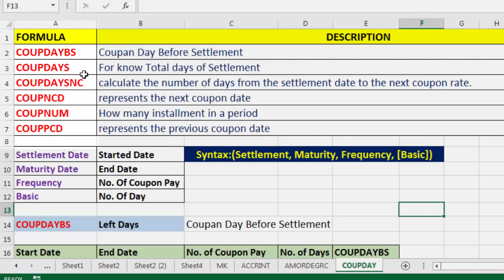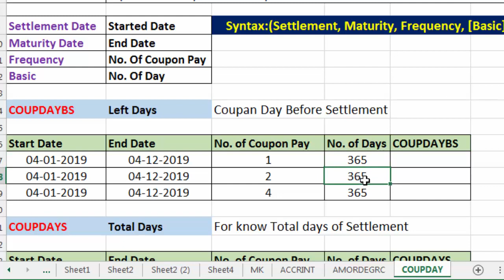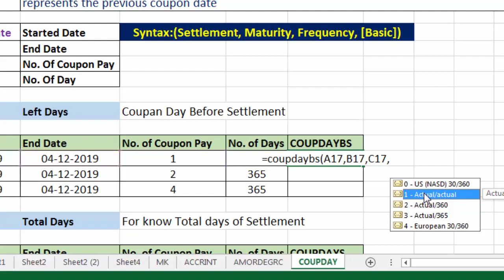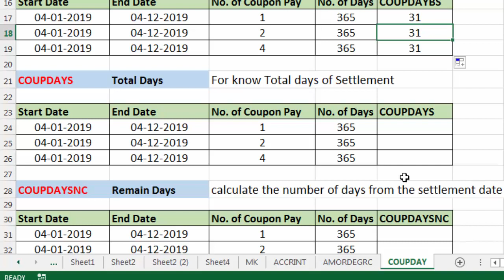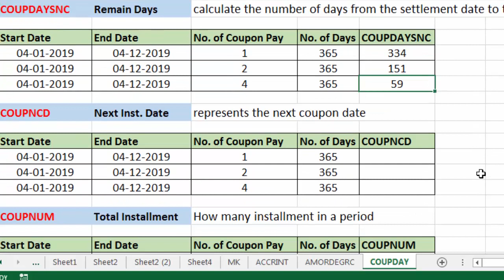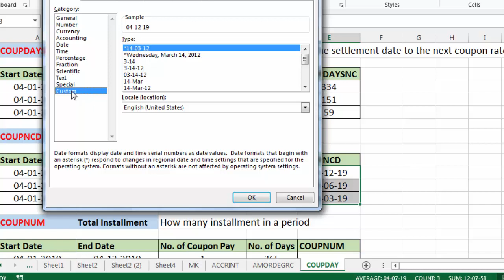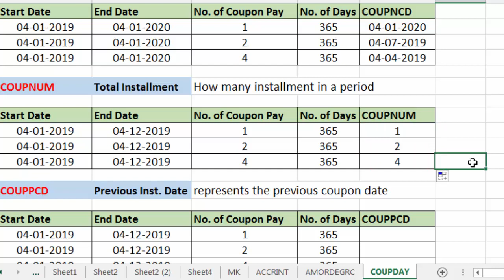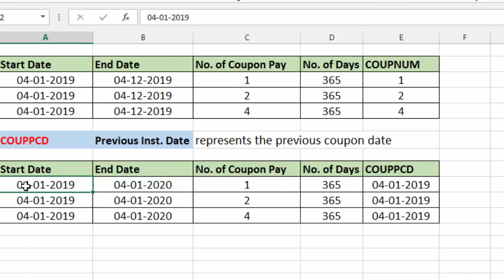COUPDAYS, COUPDAYBS, COUPDAYSNC, COUPNCD, COUPNUM, COUPPCD Function in excel | Financial function CC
you learn in this video COUPDAYS, COUPDAYBS, COUPDAYSNC, COUPNCD, COUPNUM, COUPPCD Function in excel | Financial functions in excel | MS excel for beginners lesson - 49.
01:54 COUPDAYBS function
05:37 COUPDAYS Function
07:00 COUPDAYSNC Function
08:20 COUPNCD Function
10:39 COUPNUM Function
11:36 COUPPCD Function